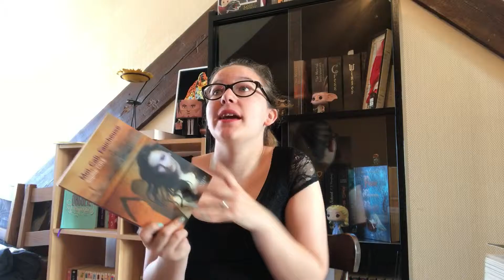Bilan Lecture - Février ϟ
Je vous retrouve aujourd'hui pour le bilan de février ! N'hésitez pas à me présenter vos propres lectures du mois de février ou me dire ce que vous avez pensé de ces livres si vous les avez lu ! :)